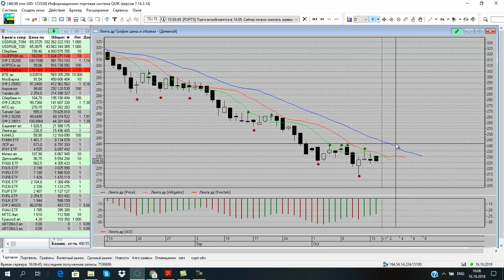Лента, разворот цен на акции?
Доброго дня, друзья! Скромные мысли по поводу графика Ленты. Появились все три мудреца. Посмотрим чем дело кончится. Будьте здоровы!!!

Ссылка на данное видео: